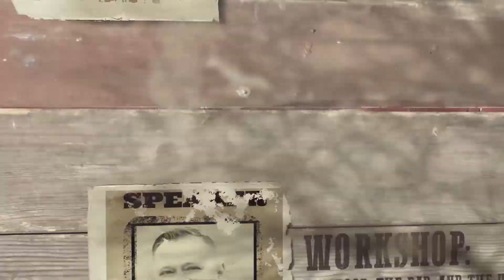2023 East Central PA Mantour Promo Video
East Central PA men, it’s time to saddle up!